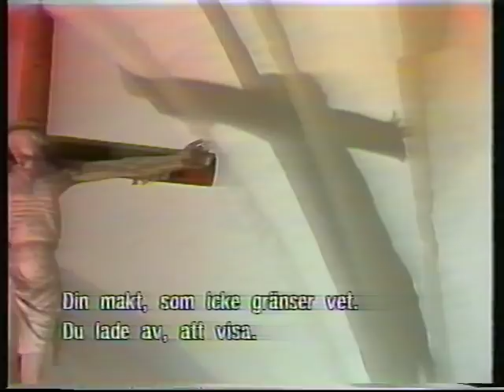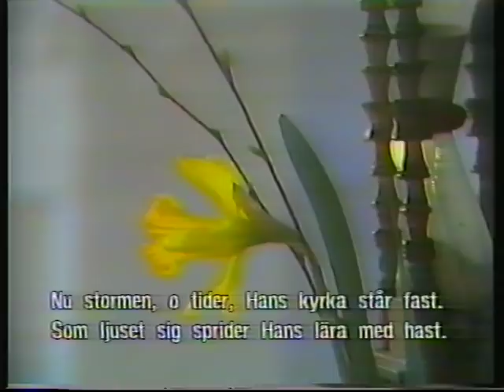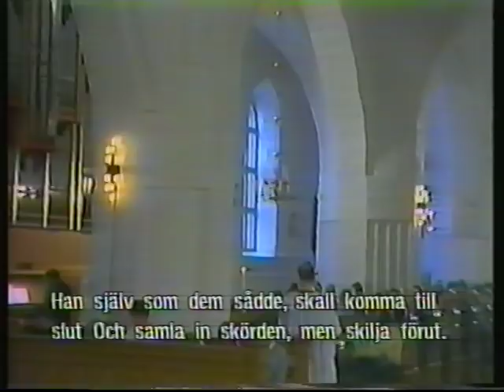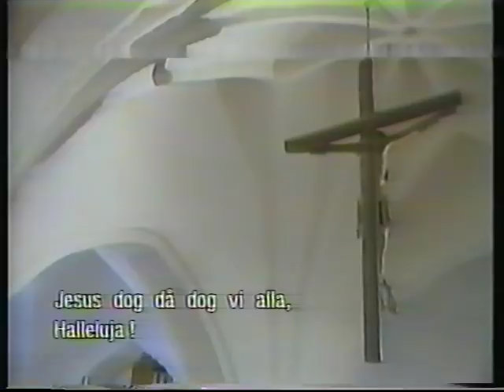Gudstjänst Söderköping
Gudstjänst från S:t Laurentii kyrka i Söderköping sänd i TV den 14 april 1985 på första söndagen efter påsk. Medverkande: Prästerna Per Kjellgren och Kurt Enström, S:t Laurentii kyrkokör under ledning av Lars Östling, S:t Laurentii och Skönberga barnkör under ledning av Maria Linuzon, textläsare Georg Jonsson, organist Bertil Geite. Producent Kjell Mazetti. Gudstjänsten sändes direkt i TV kl 9 på morgonen. Finns ej bevarad i SVT:s arkiv, detta är en digitalisering av en VHS-kopia med de tekniska brister som det medför. Gudstjänsten hade rubriken "Från Palmsöndag till Påsk" där hela passions- och påskdramat avspeglas i ord, psalmer, körsång och bildspråk.